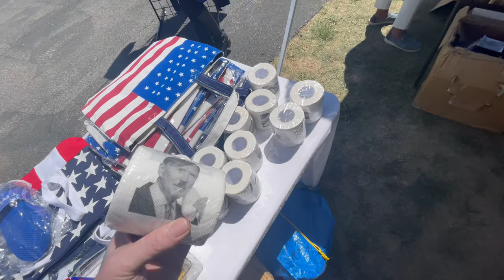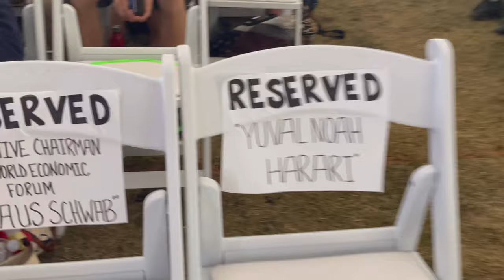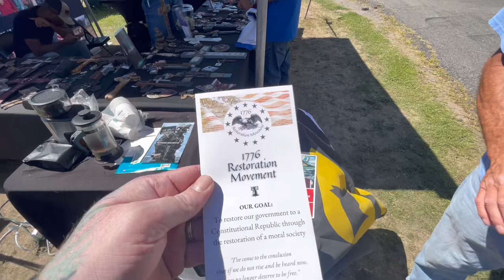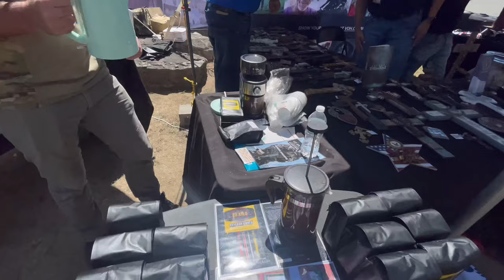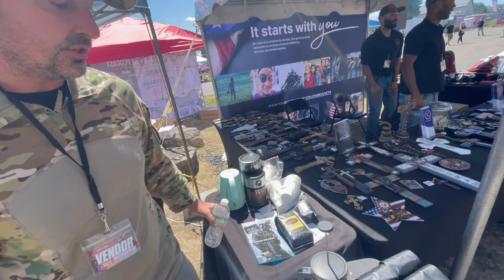Reawaken America | Batavia, NY | Day 1 | Eric Trump, Kash Patel, Jim Breuer, Roger Stone